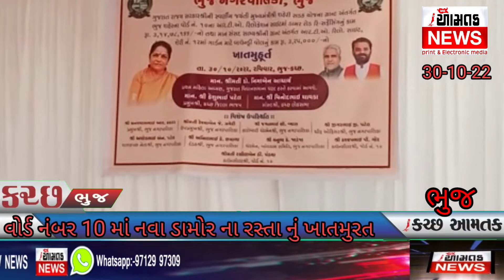AAMTAK_NEWS ભુજના વોર્ડ નંબર 10 માં રસ્તા અને દિવાલના વિકાસ કામનું ભૂમિ પૂજન કરતા નીમાબેન આચાર્ય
ભુજના વોર્ડ નંબર 10 માં નવા ડામોરના રસ્તા અને સાર્વજનિક પ્લોટની દિવાલના કામોનું ભૂમિ પૂજન વિધાનસભાના અધ્યક્ષ અને ભુજના ધારાસભ્ય ડોક્ટર નિમાબેન આચાર્યના હસ્તે કરવામાં આવ્યું હતું સમારોહમાં નગરપતિ ઘનશ્યામભાઈ ઠક્કર જિલ્લા ભાજપના ઉપાધ્યક્ષ રાહુલ ગોર યુવા મોરચાના જિલ્લા પ્રમુખ તાપસ શાહ મનુભા જાડેજા શહેર ભાજપના પ્રમુખ  બાલકૃષ્ણ મોતા વગેરે હાજર રહ્યા હતા.
વિજય ઘેલાણી આમ તક ન્યુઝ ભુજ 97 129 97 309